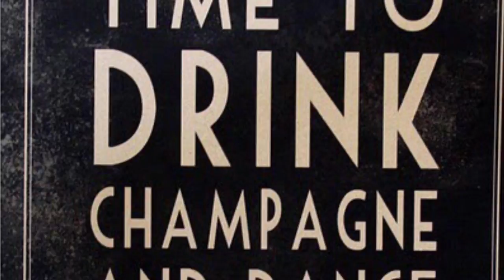Aes190 “The Old Country”